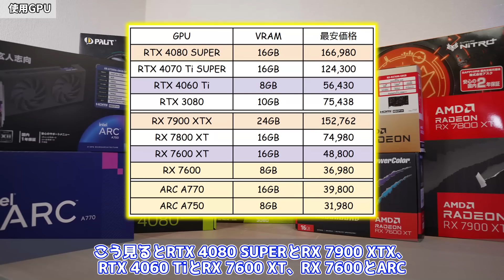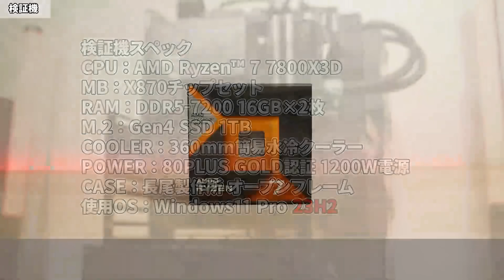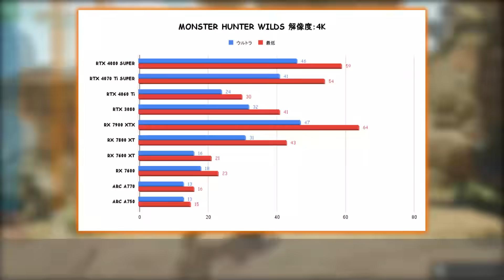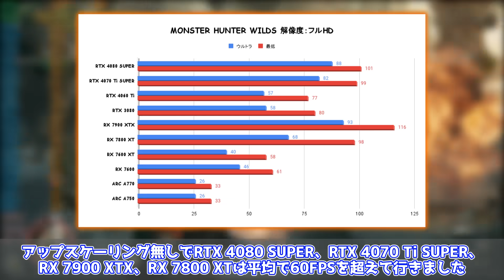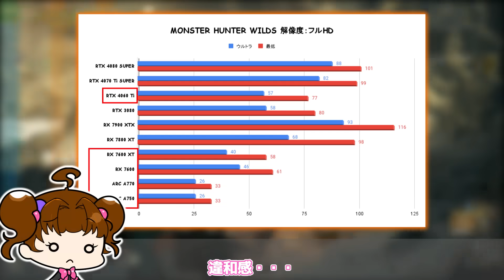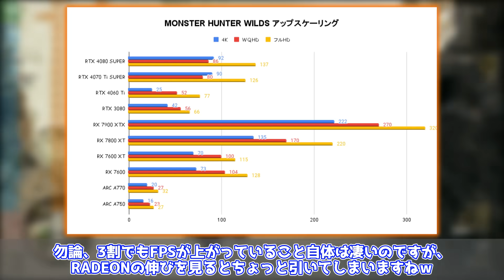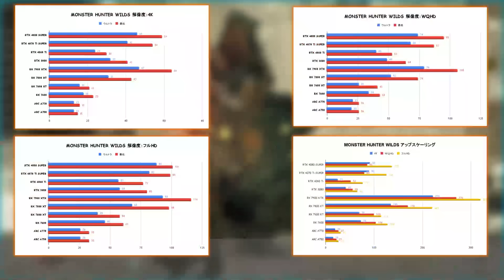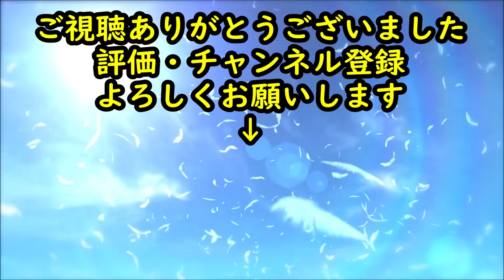【モンハンワイルズ】PCで快適にゲームをするためにはどのぐらいのグラボが必要なのか検証してみた【オープンβテスト】【自作PC】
今回はモンハンワイルズがどのGPUで快適に遊べるのか検証してみました！

あくまでオープンβテストでの検証結果となります。
製品版では変わる可能性もありますのでご注意ください

0:00 OP
1:00 使用するGPU
3:06 検証機
4:19 検証について
5:43 検証結果
11:54 ED